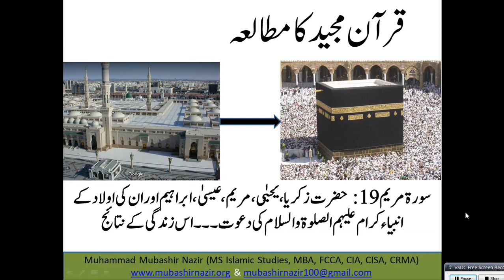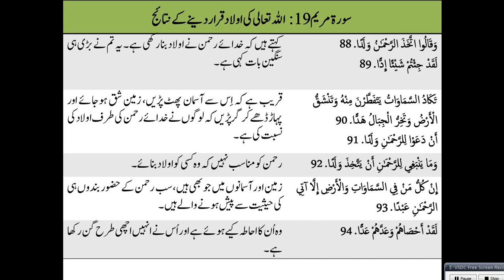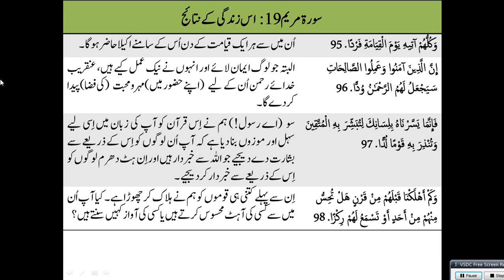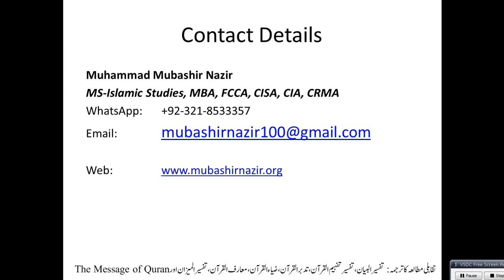Islamic Studies Program QS126 - Maryam (Surah 19) The Result of Our Life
Next: 20. Taha
22. Al Hajj
Al-Baqarah 2
59. Al Hashr
66. Tahreem
108-114. Kausar, Al Kafiroon, Al Nasr, Al Lahab, Al Ikhlas, Al Falaq, Al Insaan
95. Al Teen & 96 Alaq
105. Al Feel / 106. Al Quraish / 107. Al Ma’oon / 108. Al Kausar
17. Bani Israel